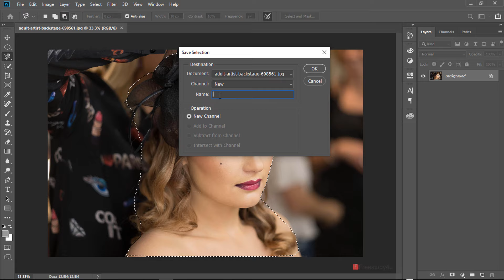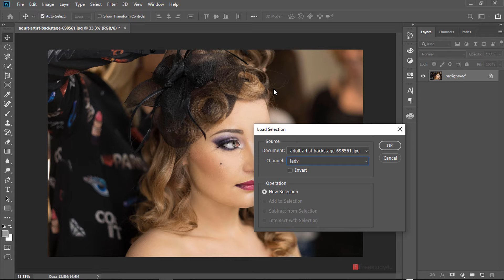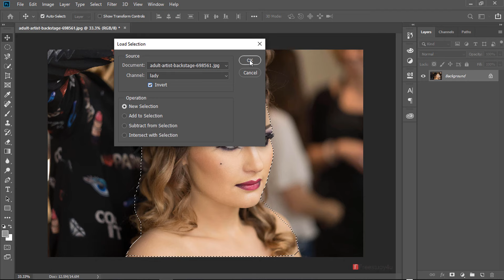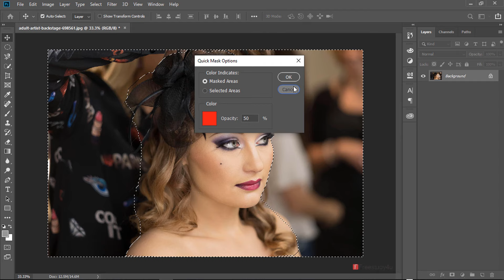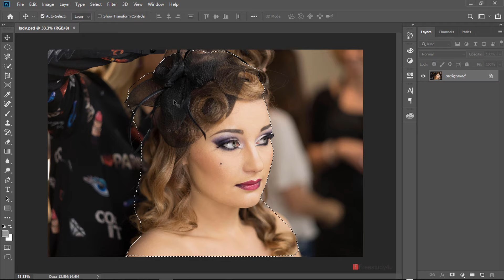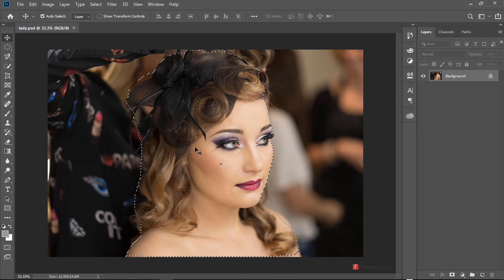How to Save Selections in PhotoShop CC 2019 | PhotoShop Tutorial for beginner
Welcome to KK Learning Hub! Get ready to master the art of selection in Photoshop CC 2019 with our beginner's tutorial. In this video, we'll guide you through the process of saving selections, allowing you to easily access and modify them later. Learn valuable techniques to streamline your workflow and achieve professional results. Join us as we unravel the secrets of selection saving in Hindi and Urdu. Don't miss out on this opportunity to enhance your Photoshop skills.

Hey Welcome to this Brand new Adobe Photoshop Tutorial it is Specially designed for beginners and Intermediate Users Who already familiar with PhotoShop.in this Basic to the Advance tutorial we will cover everything Here is the Some Topic that we Cover in this Course
00. Basic Introduction and Overview ✔
01. Layer  ✔
02. Damage Photo Correction  ✔
03. Selection  ✔
04. Brush Tools and Brush Panel  ✔
05. Masking  ✔
06. Liquify  ✔
07. Filter Effects  ✔
08. Composite (Manipulation)  ✔
09. Skin Retouching  ✔
10. Type Tool and Typography  ✔
11. Text Effect  ✔
12. Vactor Shapes  ✔
13. Gif (Animation)  ✔
14. Save and Export  ✔
15. Bonus (Quick Tips)  ✔
and more.